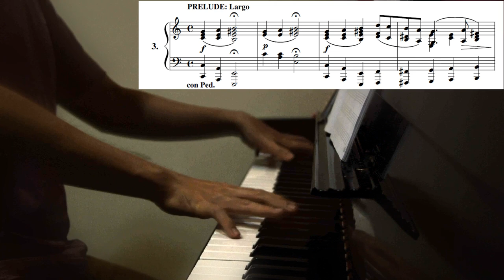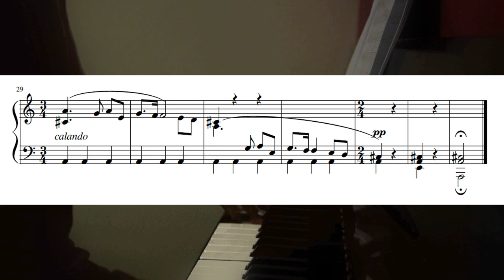Pieces for Pianoforte Op. 21, No. 3 - Prelude (Original Composition for Piano)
I have finally completed this piece - No. 3 of 'Pieces for Pianoforte' Op. 21 - after months of composer's block.

I initially intended to write an upbeat piece in the key of C major that continues the East-meets-West theme (a Scandinavian halling dance with a Chinese-style tune). However, due to the development of recent global events, I have found myself sinking into short (but intense) episodes of despair. And so, I shelved that piece, finding myself unable to sincerely work on the piece. And I wrote this: a prelude in the key of A minor (ending on its parallel major, A major).

Stay safe and healthy, guys! Take care!